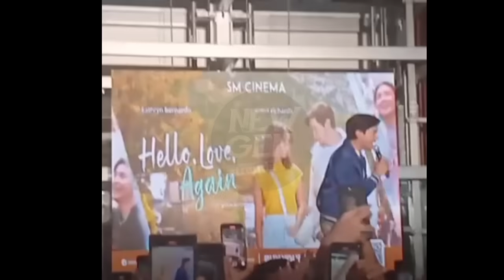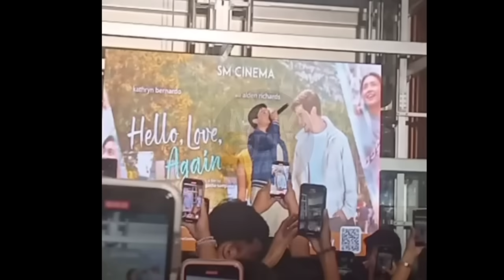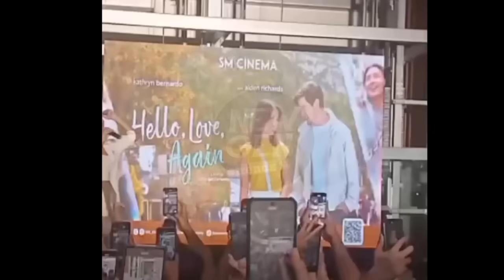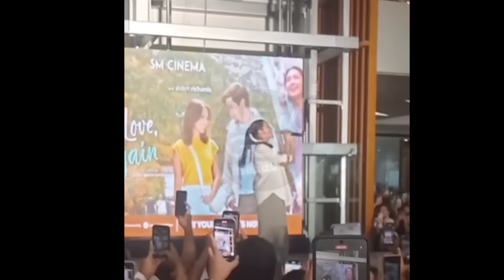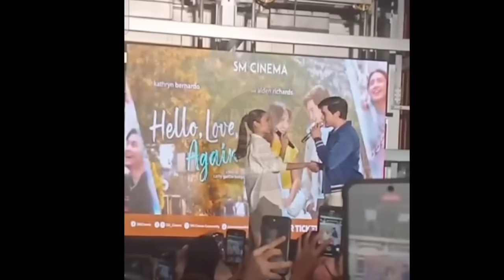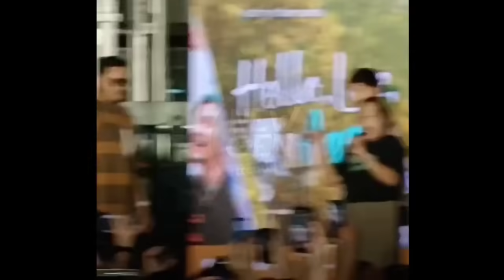[FULL VIDEO] KathDen Mall Show Live @Cebu J Mall • KathDen Latest Update Today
KathDen Mall Show Live Today November 9,2024